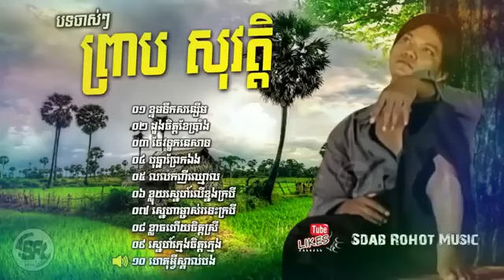គោះទ្វាបេះដូង ខ្លុយស្នេហ៍ត្នោតទេរ ព្រាបសុវត្ថិ preab sovatvideo lyrics sad lyrics live song 2